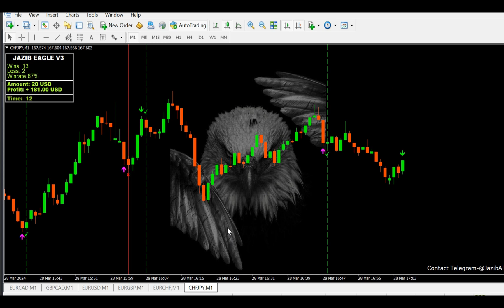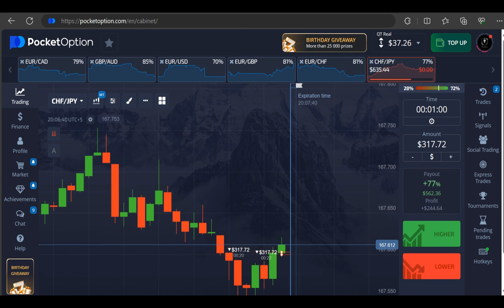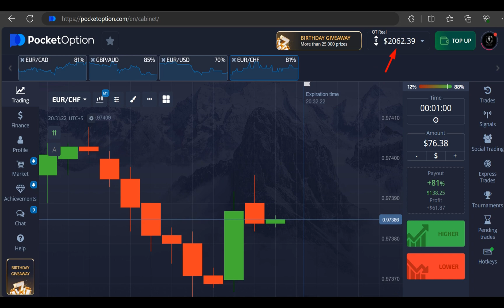Forget Loss Start Earning Now | JAZIB EAGLE V3 | High Accurate Indicator for Binary Options/Forex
binary-options trading
forex signals
iq option
Forex Indicators
dragon indicator
dragon vx
1000% winning indicator
100% winning indicator
Binary Indicators
Binary Templates
Binary Aroon Indicator
Forex Strategy
Forex Method
Forex Tricks
Forex Robot